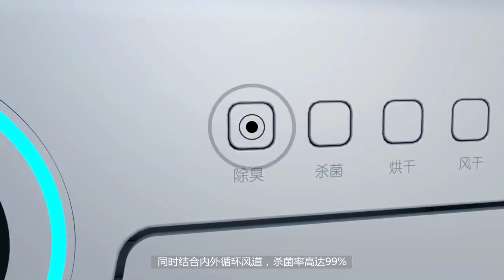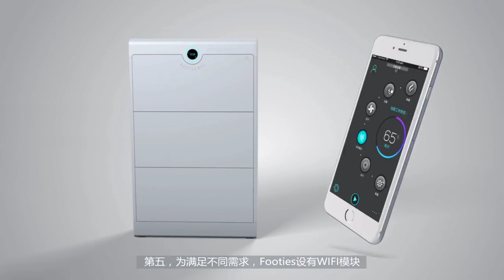ROOTSENSE SMART SHOE CABINET